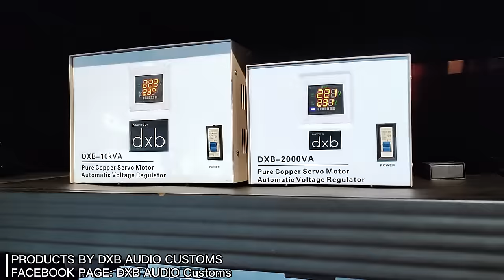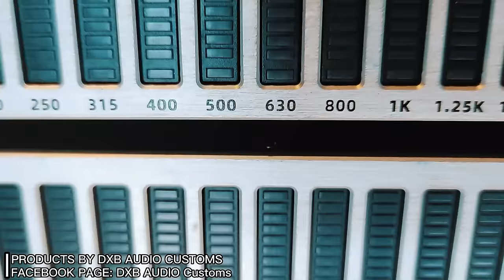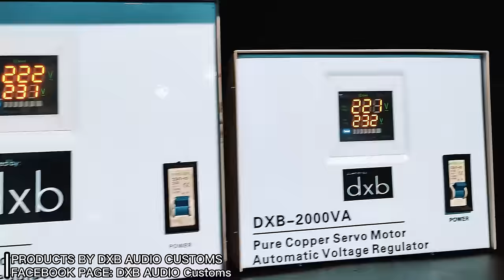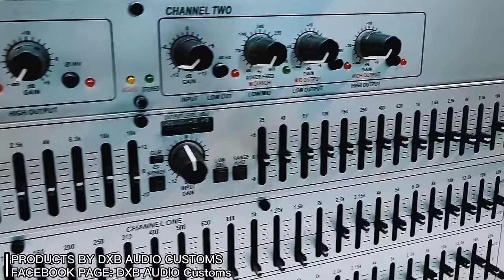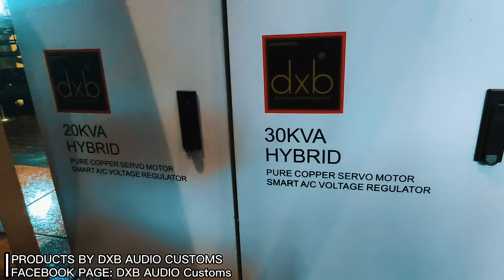SOUND CHECK BATTLE REMIX 2023 - QUALITY SOUND TEST - SUBWOOFER TEST MUSIC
SOUND CHECK BATTLE REMIX 2023 - QUALITY SOUND TEST - SUBWOOFER TEST MUSIC - RAGATAK REMIX 2023
I like it - Crispy Battle remix
Lick it Battle remix
Macarena Battle mix
Coco Jumbo battle mix
Played alive battle mix

Special thanks to DXB Audio Customs for letting me video their products . They have lights and sounds equipment such as powered amplifier, integrated amplifier, car amplifier,  subwoofer speakers, compression driver unit, mixer, equalizers, wireless microphone, mid-hi box, Mcv Speaker box, CV speaker box, E-box. They also customize speaker according to the user needs. Moving heads, Led par, stage lights, Aluminum trusses, and many more. If you are interested you contact this link

You can share your products with us